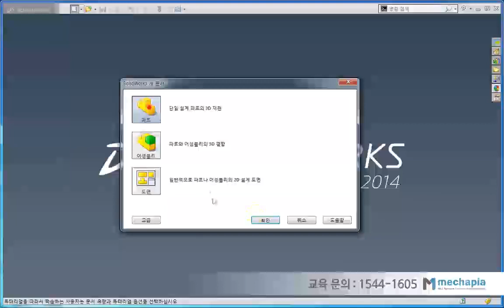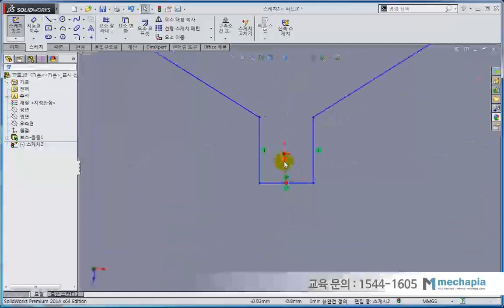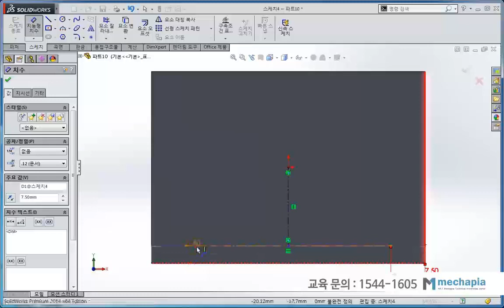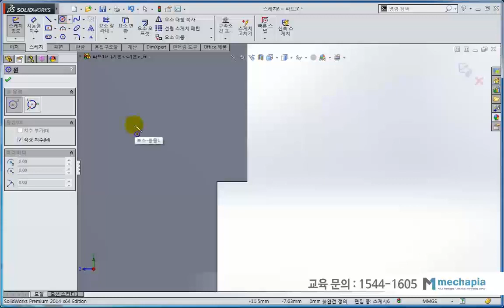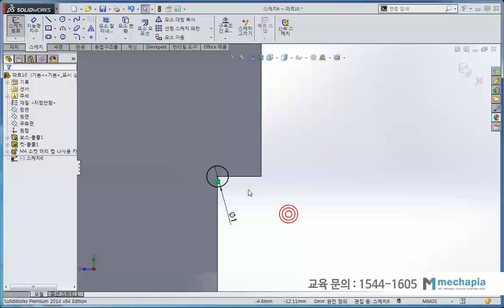[메카피아] 솔리드웍스 2018 BASIC 도서 예제 풀이 P2-S5 ex2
· 도서출판 메카피아의 "SOLIDWORKS 2018" 교재 구입 클릭